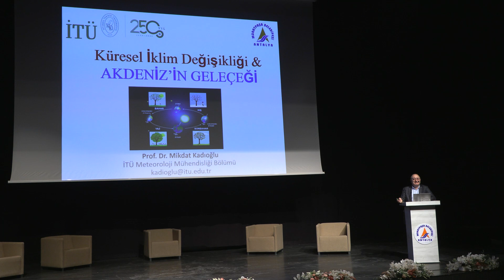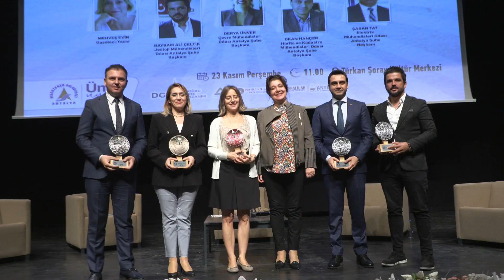Çevre Çalıştayı Başladı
Prof. Dr. Kadıoğlu uyardı

İTÜ İklim Değişikliği Araştırma ve Uygulama Merkezi Müdürü Prof. Dr. Mikdat Kadıoğlu, tropikal meyve yetiştiriciliğinin yeraltı ve yerüstü su kaynakları üzerinde büyük baskı yarattığını avokado, mango gibi tropikal meyvelerin üretiminin planlanması gerektiğini söyledi, “Alanya muzuyla idare edin” dedi.

Antalya’da Muratpaşa Belediyesi’nin bu yıl ‘Yeşile Dönmek’ temasıyla 3’üncüsünü düzenlediği ‘+0.5 Akdeniz’in Geleceği’ Çevre Çalıştayı, İTÜ İklim Değişikliği Araştırma ve Uygulama Merkezi Müdürü Prof. Dr. Mikdat Kadıoğlu’nun ‘Kentlerde iklim risk yönetimi’ konferansıyla başladı.

Prof. Dr. Kadıoğlu, Türkiye’nin yılda ortalama 112 milyar metreküplük potansiyeliyle su stresi çeken bir ülke olduğuna dikkat çekti. Antalya bölgesinde özelinde tropikal meyve yetiştiriciliğinin yeraltı ve yerüstü su kaynakları üzerinde büyük baskı yarattığını dile getiren Prof. Dr. Kadıoğlu, avokado, mango gibi tropikal meyvelerin üretiminin planlanması gerektiğini söyledi. Prof. Dr. Kadıoğlu, “Alanya muzuyla idare edin” dedi.

Prof. Dr. Kadıoğlu, ayrıca, kentsel dönüşüm çalışmalarının da iklime duyarlı bir bakışla ele alınması gerektiğinin altını çizdi. 2100 yılına kadar hava sıcaklıklarında 4-7 derece arasında artış beklendiğinin altını çizen Prof. Dr. Kadıoğlu, kentsel dönüşüm çalışmalarında cadde ve sokak planlarında, kat yüksekliklerinde doğal havalandırmanın geliştirilmesi gerektiğini söyledi. Kadıoğlu, beklenen bu sıcaklık artışının aynı zamanda mevsimsel turizm hareketlerinde değişime neden olacağını belirterek Antalya’nın özellikle yayla turizmi olmak üzere turizmde çeşitliliğe gitmesi gerektiğini ifade etti.

Çalıştayın açılışında ayrıca Muratpaşa Belediyesi Başkanvekili Hüseyin Sarı da belediyenin yüzünü ‘yeşile’ dönen çalışmalarından başlıklar paylaştı. Muratpaşa Belediyesi’nin 2030 yılına kadar yetki bölgelerinde sera gazı emisyonunu yüzde 40 azaltmayı ve iklim değişikliğine karşı önlemler almayı taahhüt eden ‘Avrupa Belediye Başkanları İklim ve Enerji Sözleşmesi’ne taraf olduğunu belirten Sarı, kısa adı SECAP olan Muratpaşa Belediyesi Kurumsal Enerji ve İklim Eylem Planı hazırlayan Antalya’nın ilk ilçe belediye olduklarını sözlerine ekledi.

Türkan Şoray Kültür Merkezi’nde gerçekleşen çevre çalıştayında ikinci gün, aralarında İstanbul, İzmir Büyükşehir Belediyelerinin de olduğu 16 belediye ‘Yeşile Dönebilmek için Belediye Uygulamaları’ başlıklı oturumda iklim kriziyle mücadele için geliştirdikleri projeleri sunacakları oturumla devam edecek.